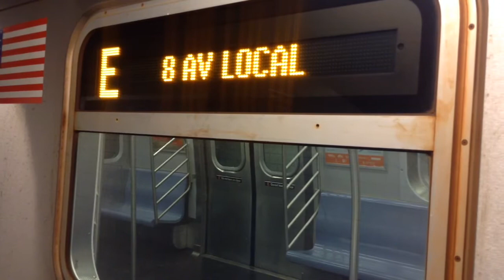IND Subway: R160 (E) Train Ends & Begins @ Chambers Street-World Trade Center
MTA New York City Subway: Chambers Street-World Trade Center (IND 8th Avenue Line)

Train Transfer:
(2)| Flatbush Avenue, Brooklyn to/from Wakefield 241st Street, The Bronx
(3)| New Lots Avenue, Brooklyn to/from Harlem 148th Street, Manhattan
(A)| Inwood 207th Street, Manhattan to/from Lefferts Boulevard or The Rockaways, Queens via Brooklyn
(E)| Jamaica Center, Queens to/from World Trade Center, Manhattan

Bus Transfer:
M5 LTD Bus Washington Heights GW Bridge
M9 Bus to Battery Park City & Kips Bay 1st Avenue-26th Street
M22 Bus to Battery Park City & Lower East Side FDR Drive

Taken 8/4/2016